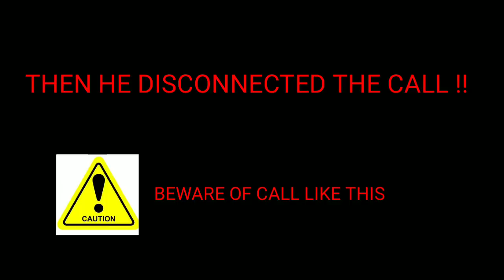Bank fraud call.! Ullu bnaya! Loot liya re babuwa!